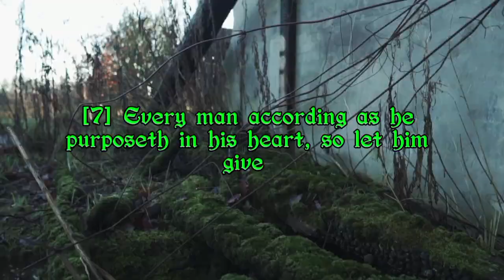Be a cheerful giver